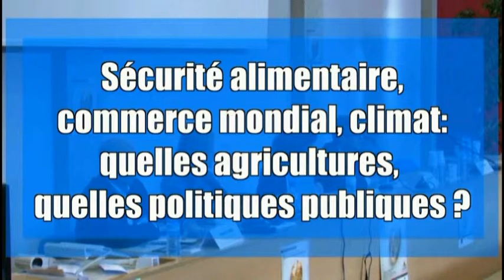Guy Kastler, Réseau Semences Paysannes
Table ronde "Sécurité alimentaire, commerce mondial, climat : quelles agricultures, quelles politiques publiques ?"
Rencontres Lascaux "Penser une démocratie alimentaire" 25-27 Novembre 2013, Nantes